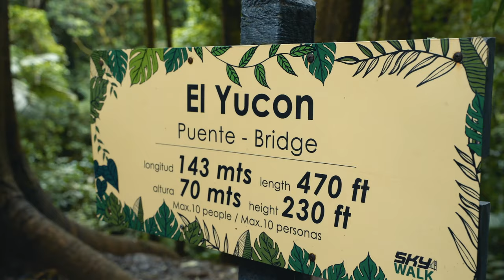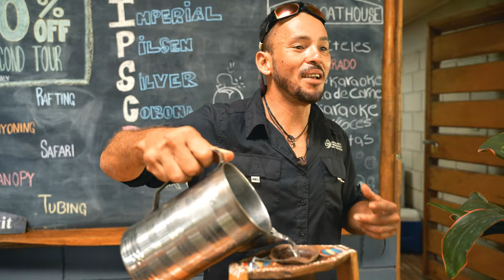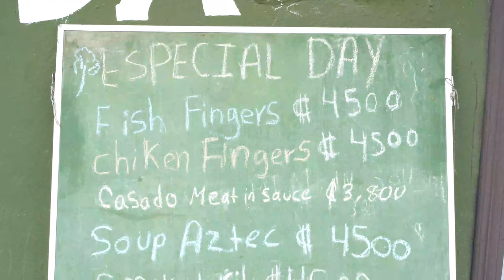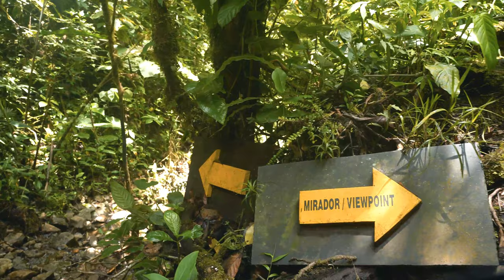🇨🇷COSTA RICA🇨🇷 La Fortuna e Monteverde - I segreti della foresta pluviale - PURA VIDA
Costa Rica, PURA VIDA, la prima tappa del viaggio più lungo della mia vita, 45 giorni da solo alla scoperta del Centro America.

Prossime destinazioni: El Salvador, Guatemala, Belize. Per ognuno di questi stati posterò un video Vlog per mostrarvi le bellezze sconosciute di questi luoghi incantati.

📩 Qualsiasi informazione sui tour o le avventure che vedete nel video, non esitate a contattarmi tramite email oppure tramite instagram LOUDTRAVELLERS 📩